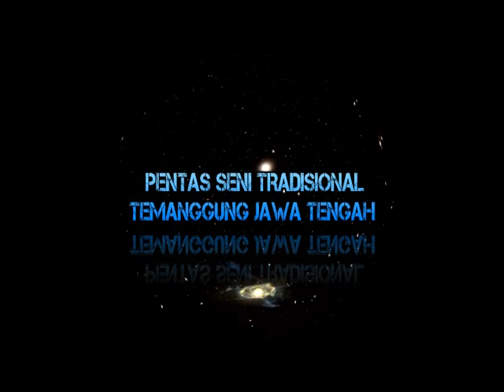Topeng Ireng Tuna Rimba Pacitran Kandangan terbaru